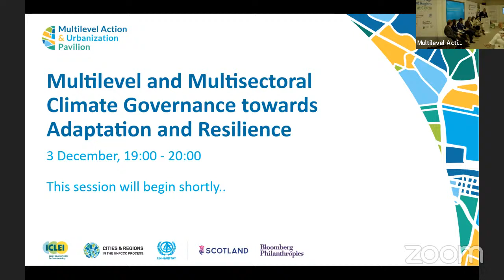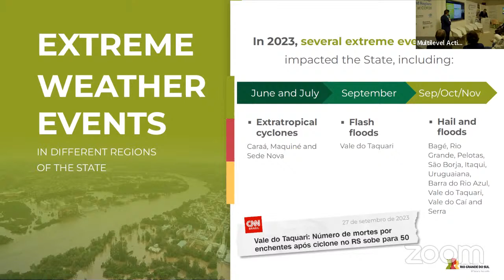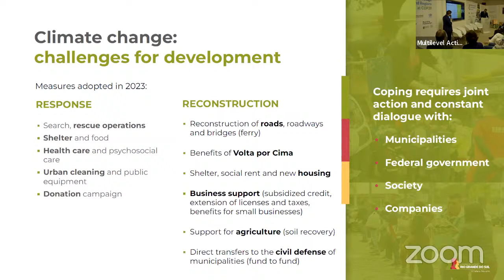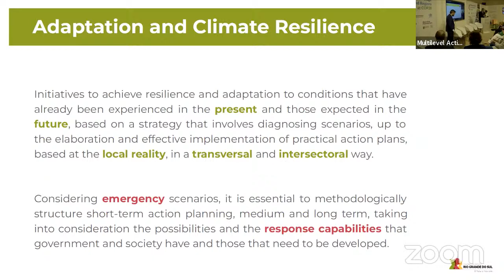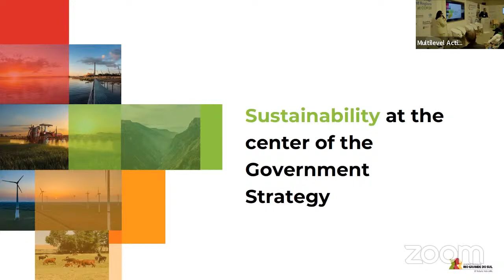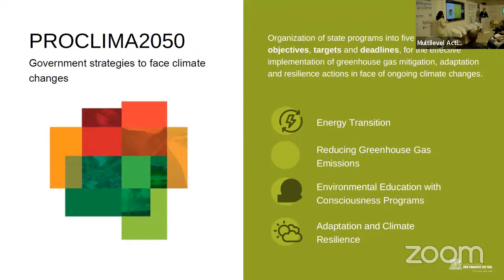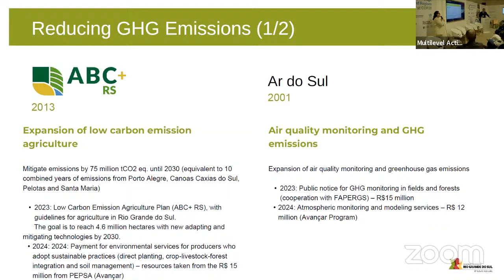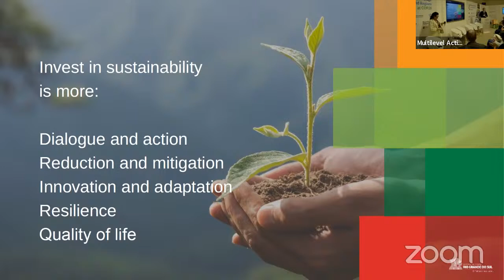Multilevel and multisectoral climate governance for adaptation and resilience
This session will include presentations in English and Portuguese. For access to remote interpretation, please join Zoom: